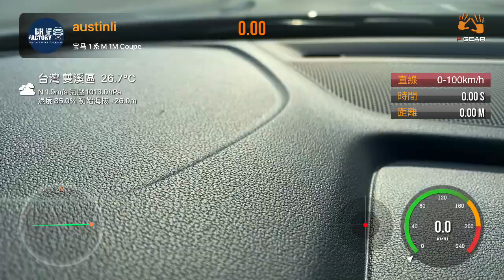Audi RS3 Sportback 0～100km測試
Audi RS3 Sportback，0～100km/h 3.63秒、距離 58.84m
溫度 28.8度
儀器 P-Gear車涯
◾️測試環境皆有人員交管 ◾️